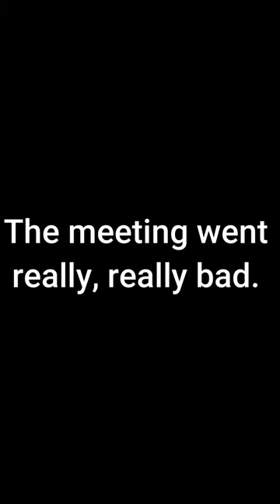Starfield Romance Lesson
How to Romance in Starfield